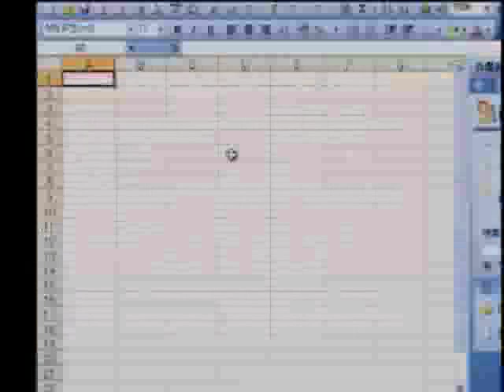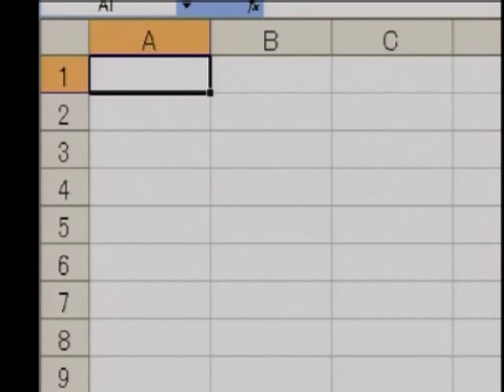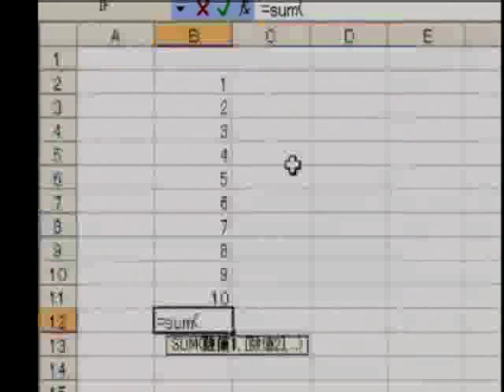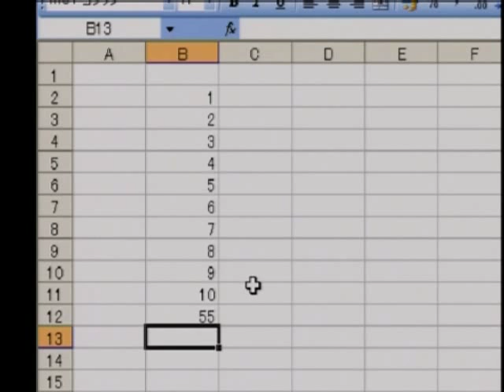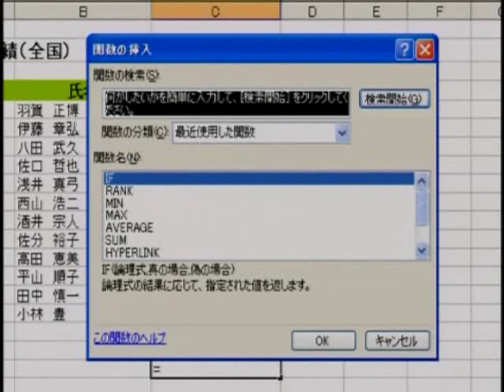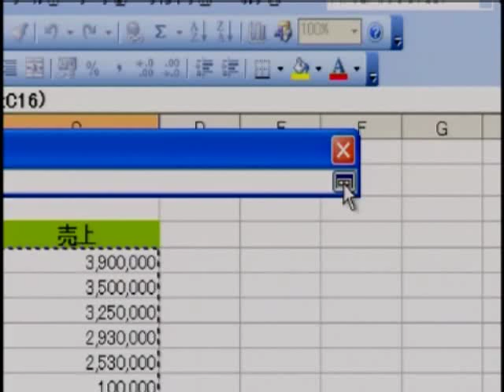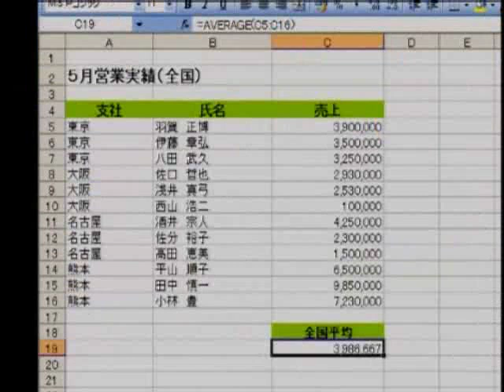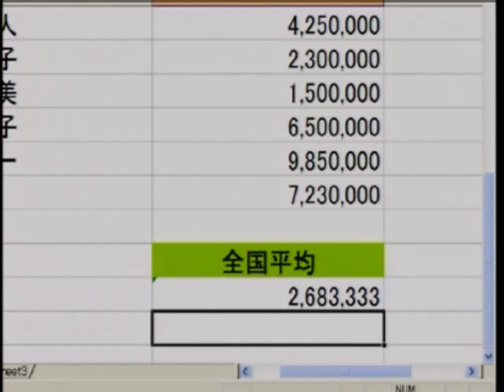Excel(エクセル)2003使い方講座 下巻 関数の設定【動学.tv】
UdemyでExcel 2013教材が動画で学べる！

動学.tv「Excel2003使い方講座」下巻　第3章　関数の設定をご紹介します
この講座ではMicrosoft社の表計算ソフト「Microsoft Excel 2003」の使い方を解説しています。

Excelの基本操作からデータの入力、修正、ワークシートの操作、セルの書式設定、
グラフの作成や印刷、関数やデータベース機能、マクロ機能などの応用的な操作方法まで
詳しく学習できます。

この映像では講座のデモ映像として第3章　Excelの基本操作と知識をご紹介します。

第1章　オープニング
第2章　数式の設定
　・計算の仕組み
　・数式の設定と編集
　・数式のコピー
　・相対参照と絶対参照
第3章　関数の設定
　・関数の仕組み（AVERAGE関数）
　・関数の作成と編集
第4章　さまざまな関数
　・MAX・MIN関数
　・RANK関数
　・IF関数
　・ROUND・ROUNDDOWN･ROUNDUP関数
第5章　データベース機能
　・リストの作成
　・レコードの並べ替え
　・レコードの抽出
　・複数条件での抽出
　・ピボットテーブル
第6章　マクロ機能
　・マクロの記録と実行
　・マクロのボタンへの割り当て
　・セキュリティレベル

月額税込2,800円で120講座が学び放題